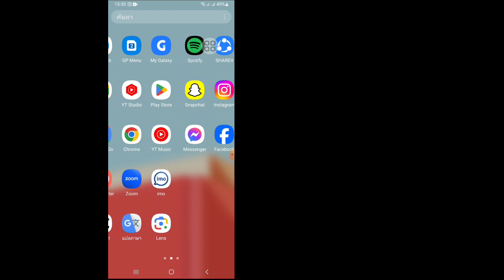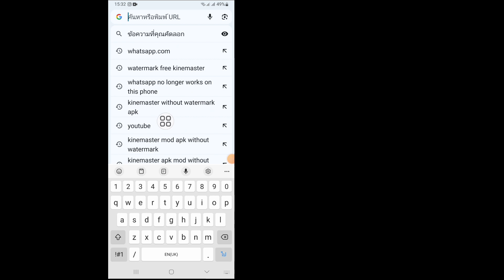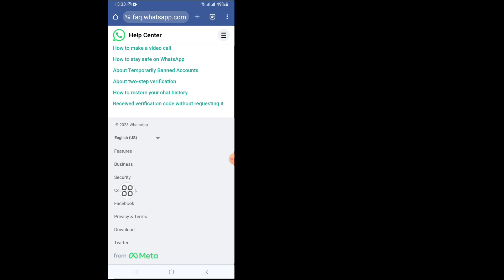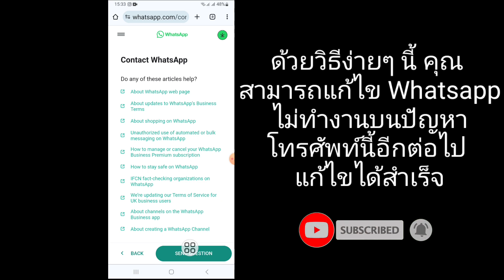แก้ไข Whatsapp ไม่ทำงานบนปัญหาโทรศัพท์นี้อีกต่อไป Whatsapp ใช้งานไม่ได้บนโทรศัพท์เครื่องนี้อีกต่อไป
แก้ไข Whatsapp ไม่ทำงานบนปัญหาโทรศัพท์นี้อีกต่อไป (แก้ไขแล้ว)! Whatsapp ใช้งานไม่ได้บนโทรศัพท์เครื่องนี้อีกต่อไป

เอาล่ะ มาเริ่มทำตามขั้นตอนของฉันอย่างถูกต้องโดยไม่ต้องข้ามวิดีโอกันดีกว่า

ในวิดีโอนี้ ฉันจะแสดงให้คุณเห็นว่า "แก้ไข Whatsapp ไม่ทำงานบนปัญหาโทรศัพท์นี้อีกต่อไป (แก้ไขแล้ว)! Whatsapp ไม่ทำงานบนโทรศัพท์เครื่องนี้อีกต่อไป ชมวิดีโอทั้งหมดนี้และเรียนรู้โดยทำตามขั้นตอนทั้งหมดโดยไม่ข้าม วิดีโอนี้มีไว้สำหรับ ผู้ดูช่องของฉัน (แก้ไขแล้ว)! Whatsapp ใช้งานไม่ได้บนโทรศัพท์นี้อีกต่อไป

เครื่องมือคำหลัก:
แก้ไข whatsapp ไม่ทำงานบนปัญหาโทรศัพท์นี้อีกต่อไป
whatsapp ไม่ทำงานกับปัญหาการแก้ไขโทรศัพท์นี้อีกต่อไป
ไม่สามารถเชื่อมต่อปัญหา whatsapp ได้
whatsapp ใช้งานไม่ได้บนโทรศัพท์นี้อีกต่อไป
whatsapp ไม่ทำงานบนปัญหาโทรศัพท์นี้อีกต่อไป
whatsapp ไม่ทำงานบนโซลูชันโทรศัพท์นี้อีกต่อไป
Whatsapp ไม่ทำงานบนโทรศัพท์ Samsung เครื่องนี้อีกต่อไป
whatsapp ไม่ทำงานบนโทรศัพท์นี้อีกต่อไป เรียนรู้เพิ่มเติม
whatsapp ใช้งานไม่ได้กับการแก้ไขโทรศัพท์นี้อีกต่อไป
whatsapp ไม่ทำงานบนโทรศัพท์นี้อีกต่อไป แก้ไขปัญหา
whatsapp ไม่ทำงานบนโทรศัพท์ Android นี้อีกต่อไป